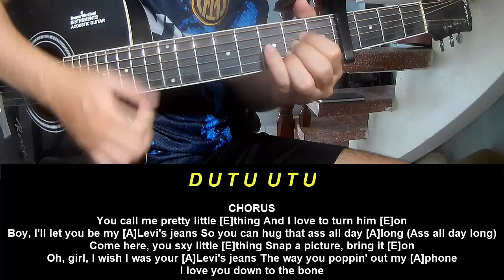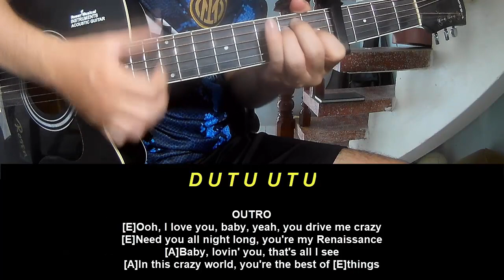Guitar Tutorial With Song Beyoncé Post Malone LEVII'S JEANS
Today, I will share with you Guitar Tutorial With Song Beyoncé Post Malone LEVII'S JEANS